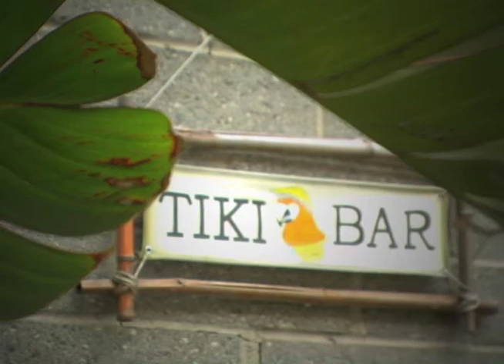DVX100 DOF TEST FOOTAGE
DVX100A Depth of Field test footage using 24p,F2.8, z99, and a homemade camera dolly. final cut green screen and editing